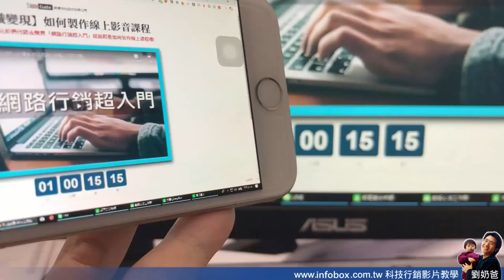LINE新增視訊通話的分享電腦螢幕功能